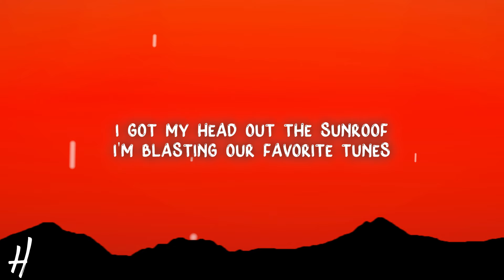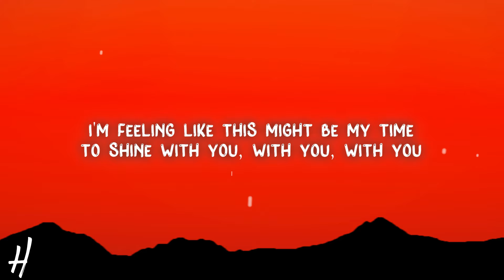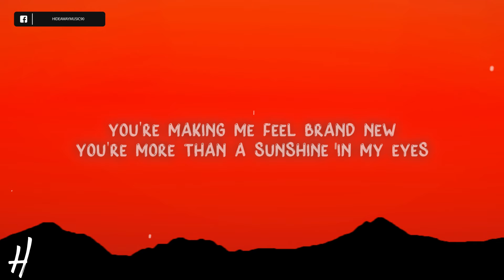Nicky Youre, dazy - Sunroof (Lyrics)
🎵Song name: Nicky Youre, dazy - Sunroof

📃Lyrics:
[Intro]

[Post-Chorus]
I got my head out the sunroof
Oooh-woah, oooh-woah-oooh
Oooh-woah, oooh-woah-oooh
[Guitar Solo]

i got my head out the sunroof lyrics